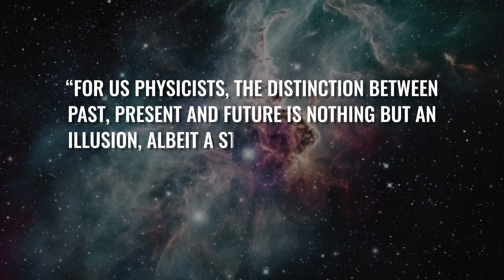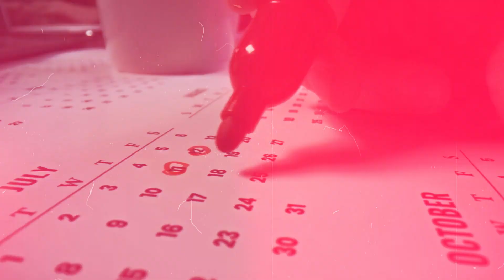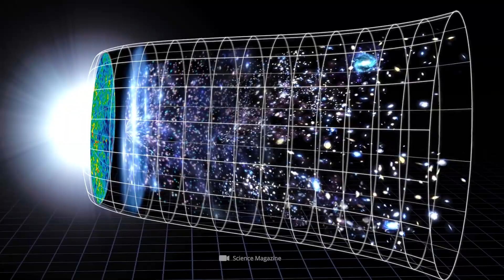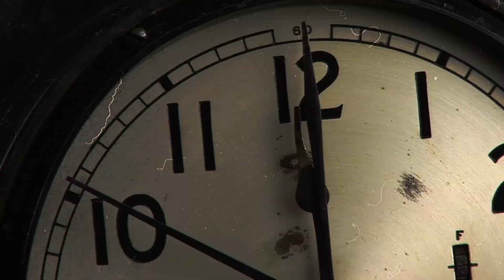Michio Kaku: “Time Does Not Exist! The James Webb Telescope Has Proven the Opposite!”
Are you ready to let go of everything you thought you knew about the concept of time? To put it succinctly, there is no such thing as “time” – and it's not us saying that, but the results of a new research study! But what is meant by this radical assumption? Why could what we commonly understand as time actually be nothing more than an illusion of quantum physics – and what conclusions can be drawn from this revolutionary assumption?